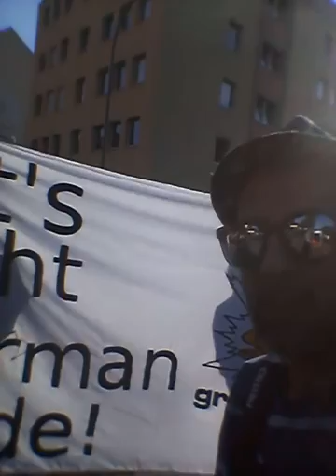Globus TV ist beliebt!!! hahaha :-)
ja bei uns ist alles noch in Ordnung!!! hahaha :-)
und wie sieht es bei Euch aus???
Namen wollen wir nicht nennen!!! hahaha
zu nice Digga zu nice!!! :-)